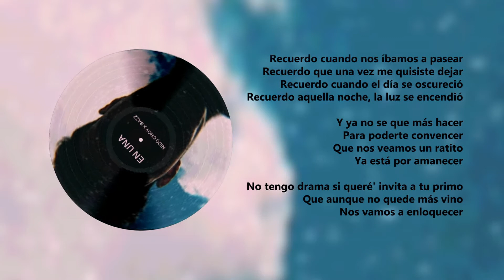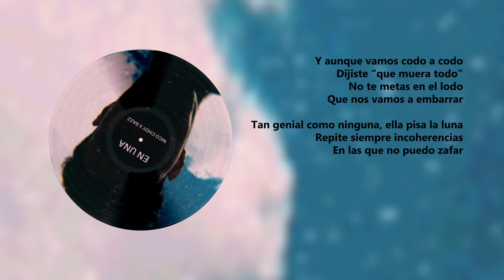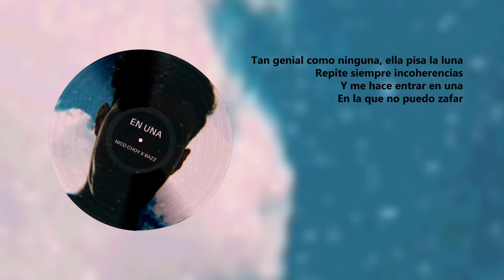NICOLAS CHOY | EN UNA (Lyrics)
Mezcla y Materizacion: Guido Baztarrica
Direccion y Produccion: Bazz Music